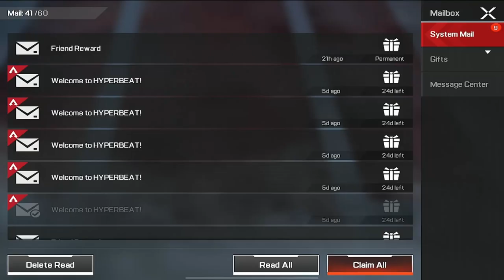Will Season 3 Make Apex Legends Mobile Better? (Big Update)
Wassup Legends, in this video we take a look at whats going on right now in apex legends mobile and if season 3 will improve the game!